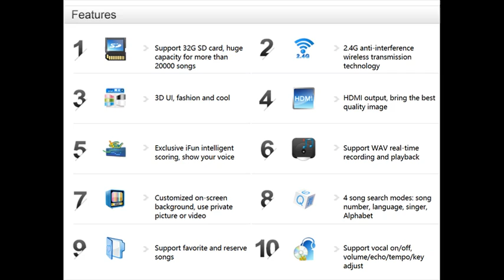CHINESE WIRELESS KARAOKE SYSTEM in Sydney Melbourne Australia New Zealand - SingMasters.com.au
for more info and order.

chinese karaoke system australia - au · karaoke store melbourne · karaoke store perth · karaoke amplifiers · karaoke speakers · sunfly karaoke distributors · sbi karaoke distributors
Chinese Miic Star Portable Wireless Karaoke System - www Iconic Chinese karaoke songs loved by Singaporeans
Place your order for Volume 111 - 15 French Karaoke Songs
 you'll have to settle for “Corazón Partío” (“Broken Heart”), which popularly ranked as one of the easiest Spanish karaoke songs for beginners Indonesian karaoke songs online
Watch thai karaoke songs by Simone Chansawat on dailymotion

Mp3+g karaoke · russian karaoke · philippines karaoke · japanese karaoke · korean karaoke · karaoke store melbourne · karaoke store perth